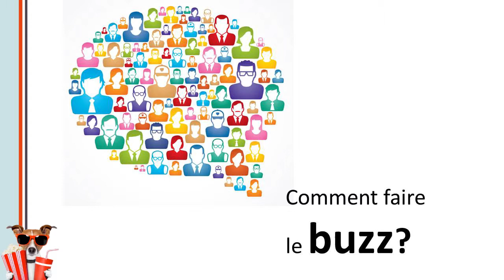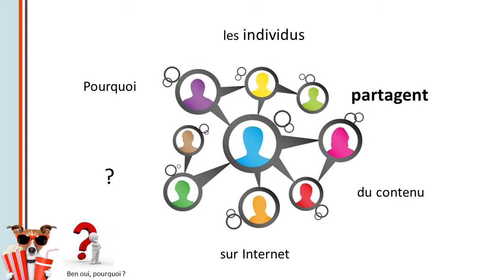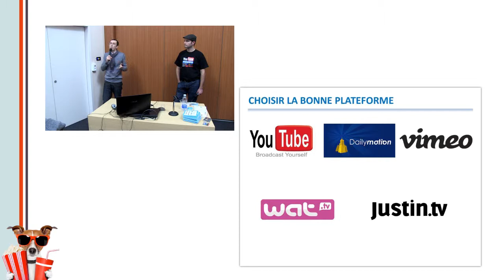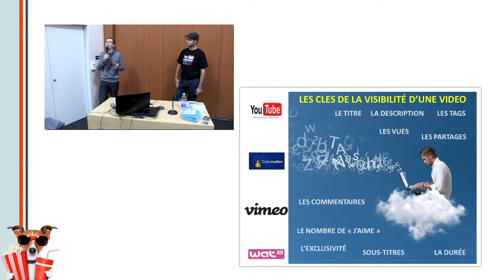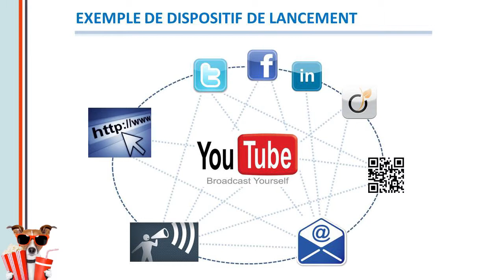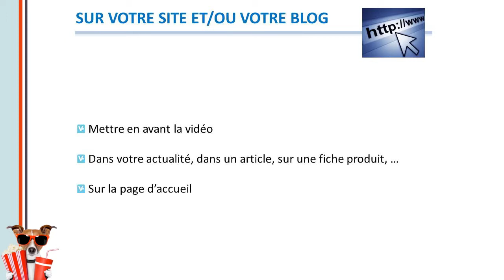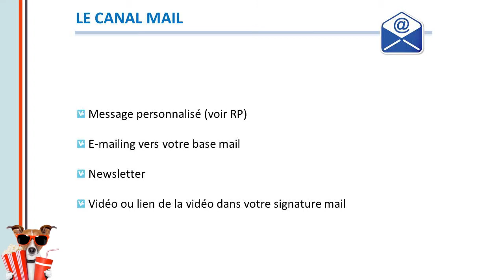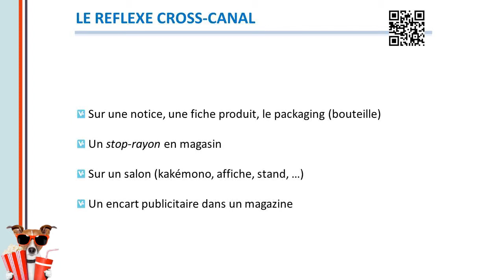Le dispositif de diffusion vidéo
Utiliser la vidéo pour augmenter votre visibilité sur Internet !
Vincent Pereira (Agence INAATIV) et Yves Maguin (Agence COVENWEB) ont donné des éléments de réponses lors d'une conférence en février 2013 en partenariat avec le Pôle Numérique de la CCI de Bordeaux.
Voici un extrait de cette conférence sur "Le dispositif de diffusion vidéo".